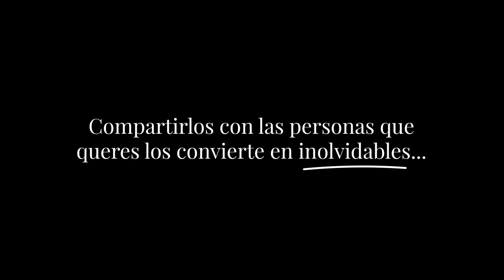Video Invitación Boda Tami y Juli - by Cuba Libre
Hay momentos en la vida que son especiales.
Compartirlos con las personas que queres los convierte en inolvidables...

Invitación para la boda de Tami y Juli en el Convento San Alfonso y Salón Bolgheri
Este video lo filmamos en Los Terrones, Cordoba, Argentina

Cancion: